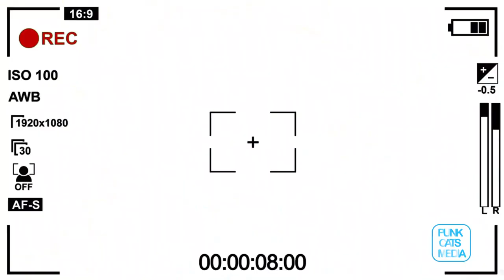2022 May Mzuzu University Social Weekend Snippet Video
Wine more next time ladies...